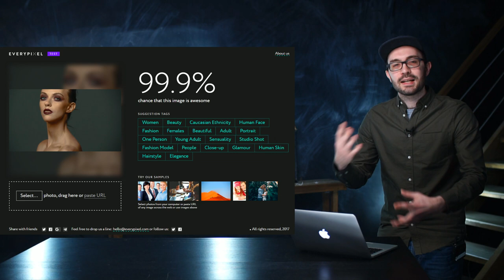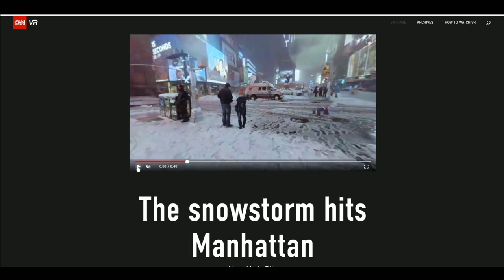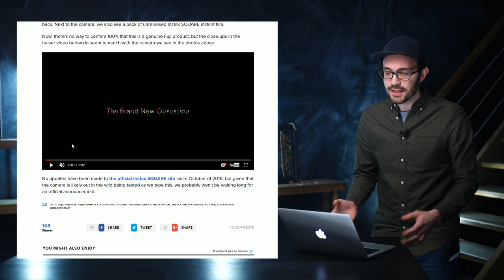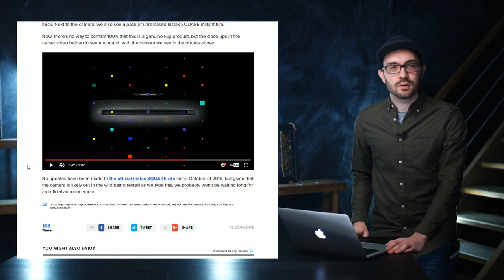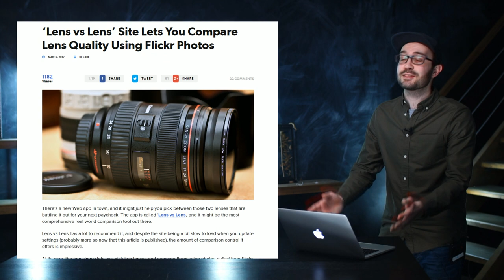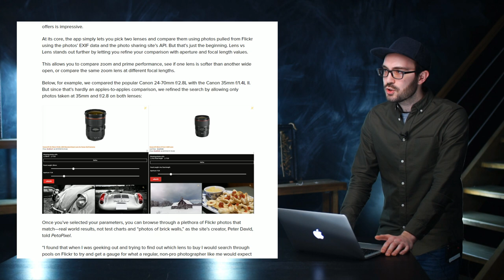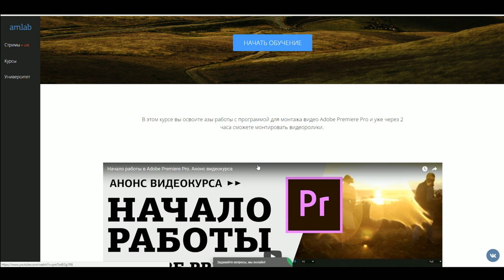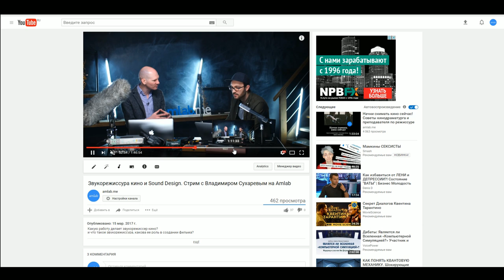Новости. Выпуск №7. Балуемся с нейросетью. CNN в 360. Слив от Fuji и много бесплатного от нас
Новости индустрии:
• Невероятный сервис Everypixel для поиска по фотостокам для фотографов и покупателей. Также поможет с хэштэгами для фото

• CNN 360 и вещание новостей в 360. Планируются даже прямые трансляции

• Слив информации от Fuji с анонсом новой камеры Fujifilm Instax SQUARE camera

• Выход бесплатного курса по Цветокоррекции видео в Premiere — скоро на Amlab

• Выход платного курса (290 руб) по цветокоррекции, в котором вы научитесь выравнивать бб (баланса белого) и сводить материал с двух камер на сложном примере — скоро на Amlab

• на Стрим по Свадебной фотографии "Час открытых дверей в Университете свадебной фотографии" приходите по ссылке